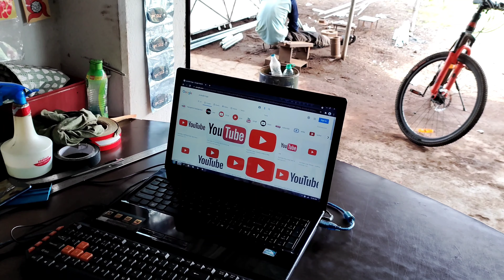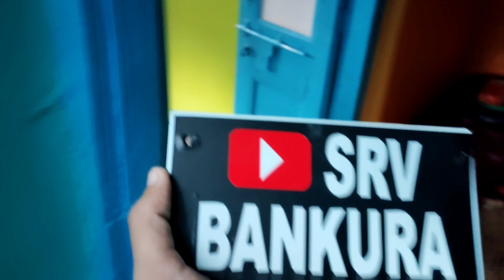Decorating My MTB With Cool Stickers 😍🚴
Take care and lots of ❤️

My Earbuds :

My Tripod :

My new GoPro Hero 09 extra battery :
GOPRO RECHARGEABLE LI-ION BATTERY FOR HERO 9 BLACK

My GoPro Hero 09 case :
Ulanzi G9-5 Metal Cage for GoPro 9

My camera bag :

My SanDisk ultra modem driver ( Type C) :

And search "New Gobiking Racing Thermal Fleece Cycling Jersey Set Cycling Bib Shorts Bike Jersey Set Ropa Ciclismo Hombre Cycling Kit"

My Speed Meter (MTB)

My LED Light For Videography

My Router